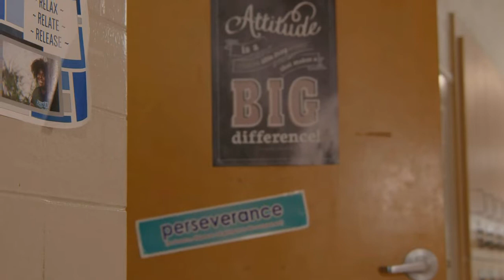This is My Black Official Trailer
Stephen Adetumbi and Jarrett Roseborough's This is My Black is one of the selected films for this year's East Lansing Film Festival!

This is My Black will be showing on Nov. 5th at 3:30 and Nov. 10th at 3:30!

Things have drastically changed for the choir students at Pine Forge Academy, a historically Black boarding school nestled in the hills of Pennsylvania. The students return to a school in a time when anti-blackness is rising and a deadly virus is sweeping the world. Through raw dialogue, inspirational music, dance, poetry, and percussion these students endeavor to make sense of their identity, their faith and the fractured world around them.